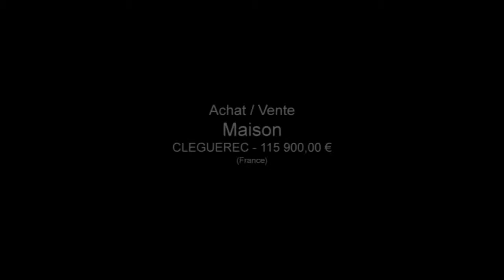AXE PONTIVY-GUEMENE SUR SCORFF, centre bourg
Pour plus de détails sur ce bien ___________________________________________________________________________________________Agence_Immo_du_Centre_Pontivy France Achat / Vente Maison CLEGUEREC Charme Caractère plain-pied Pierre Cheminée Cave Grenier Jardin Garage Parking Dépendances Maison Surface habitable 120 - Chambres 3 - Bureau Cuisine Salle de bain Sous sol 115 900,00 € Maison Morbihan Bretagne 56480

CLEGUEREC CENTRE BOURG, JOLIE MAISON BOURGEOISE sur terrain clos d'environ 800 m² avec puits et garage : entrée, séjour-salon avec cheminée, cuisine meublée, arrière cuisine, SDB, wc, à l'étage : 2 grandes chambres, bureau, wc, au-dessus : 2 grands greniers. cave en sous sol avec chaufferie (chaudière fioul).. Pour plus de détails, cliquez Retrouvez nous sur facebook Retrouvez nous sur twitter